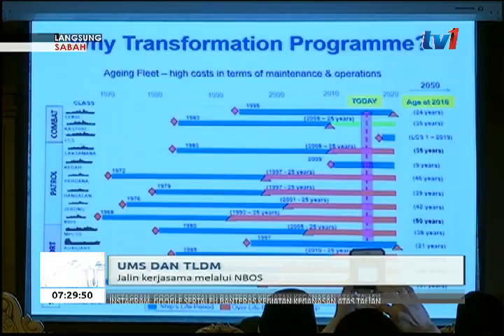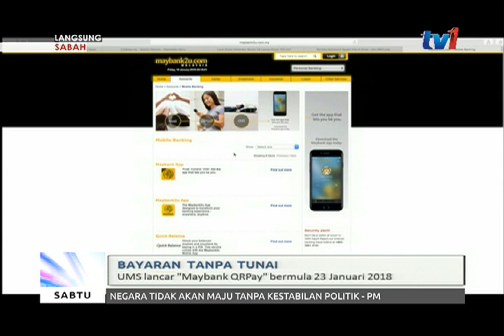LANGSUNG DARI SABAH 7AM [20 JAN 2018]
Nasional 7, diteruskan dengan laporan lintas langsung dari Sabah.

HENDRA RAIS, telah bersedia dengan laporan penuh di Kota Kinabalu.